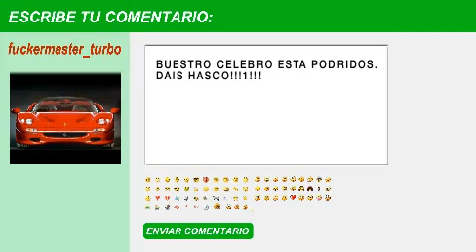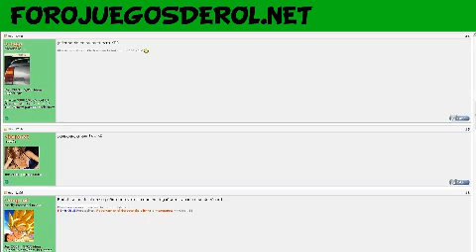El Troll de Internet... cualquier parecido con la realidad es mera coincidencia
Hola amigos, aqui subo un video que encontre y de repente se me vino a la mente ciertos personajes jajajajaja, espero les guste, y quienes se sientan identificados, tranquilos! no lo tomen tan personal frikis :) ;)